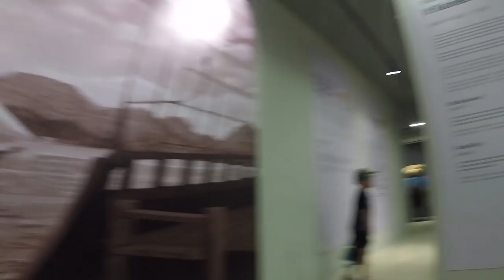Incredible Teddy Bear Malaysia Museum - Full Tour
Hi kids! Come join my brother and I for an amazing tour of the biggest teddy bear collection in Malaysia.